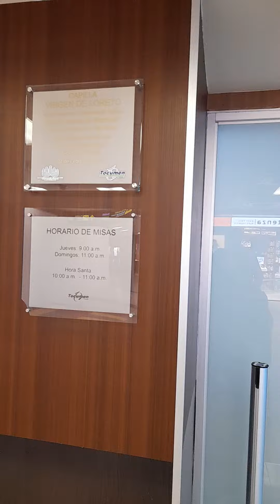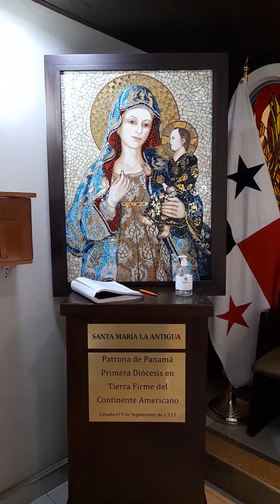Capilla Aeropuerto Tocumen, Ciudad de Panamá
Capilla dedicada a Santa María La Antigua, patrona de Panamá, en el aeropuerto Tocumen, Ciudad de Panamá.